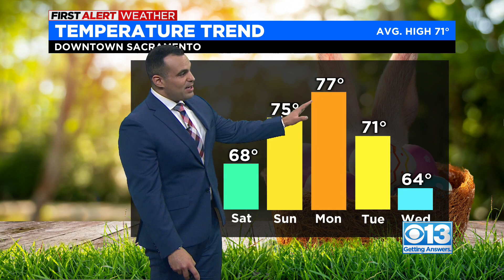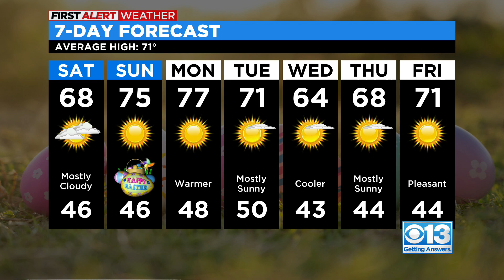Easter Weekend weather forecast - April 7, 2023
Find out what kind of weather we're expecting for this Easter Sunday.